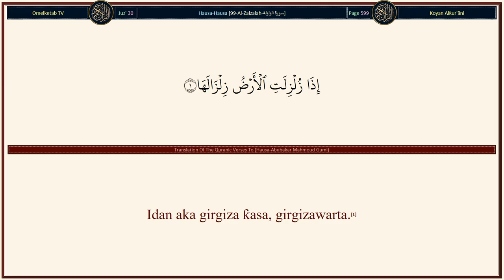99 Al Zalzalah سورة الزلزلة Hausa Abubakar Mahmoud Gumi Radwan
99-Al-Zalzalah-سورة الزلزلة-Hausa-Abubakar Mahmoud Gumi-Radwan... [Idan aka girgiza ƙasa, girgizawarta.(1)Kuma ƙasa ta fitar da kayanta, masu nauyi.(2)Kuma mutum ya ce "Mẽ neya same ta?"(3)A rãnar nan, zã ta faɗi lãbãrinta.(4)cewa Ubangijinka Ya yi umurni zuwa gare ta.(5)A rãnar nan mutane za su fito dabam-dabam domin a nuna musu ayyukansu.(6)To, wanda ya aikata (wani aiki) gwargwadon nauyin zarra, na alheri, zai gan shi.(7)Kuma wanda ya aikata gwargwadon nauyin zarra na sharri, zai gan shi.(8)]

Surah Name: 99-Al-Zalzalah-سورة الزلزلة
Language: Arabic & Hausa - Hausa
Translator